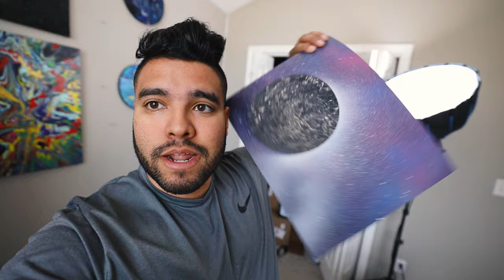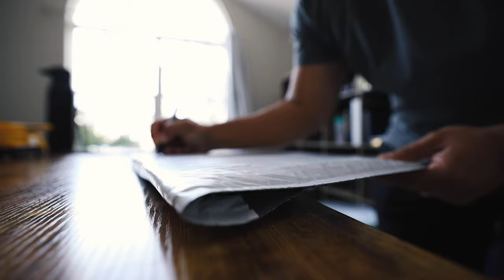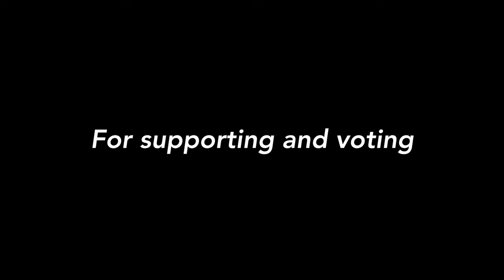I MADE THE TOP 5! WE ARE GOING TO VEGAS!! Vlog #9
SEND ME FAN EMAIL
Johnny Q
511 E Walnut Street